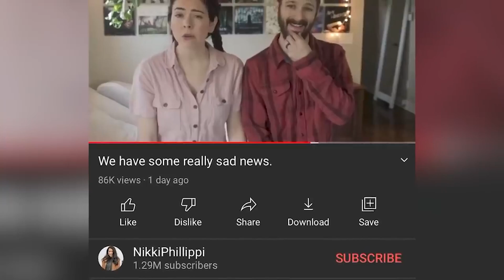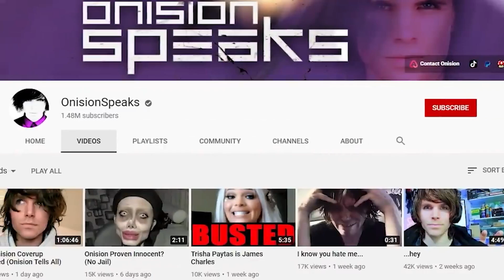Influencers Who Are In Jail - Part 2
These influencers are spending some time behind bars after using their fame and glory for negative reasons. Please don't exploit your young fans if you have made a name for yourself on YouTube or other platforms. Alot of these young people who use these websites are very impressionable.

00:00 - Top 10 YouTubers That Went To Jail - Part 2
12:20 - Top 10 YouTubers Who Should Be In Jail - Part 2
24:12 - Top 10 Youtubers Who Should Be In Jail